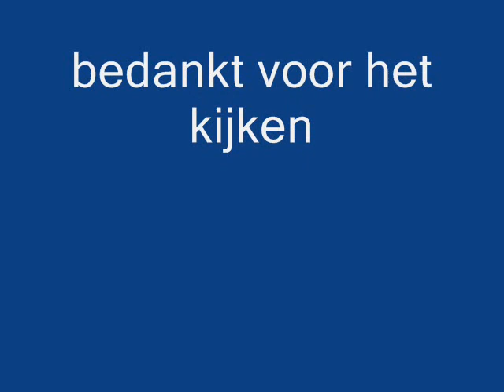Speelman & Speelman - Fred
speelman en speelman - Fred